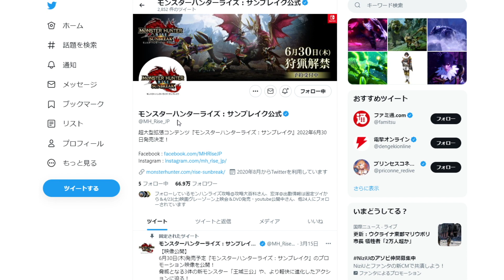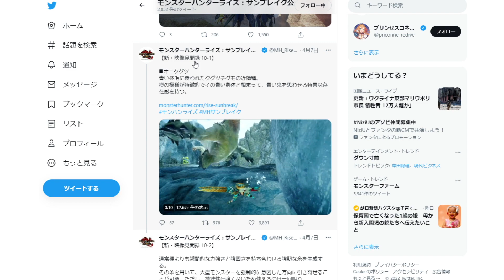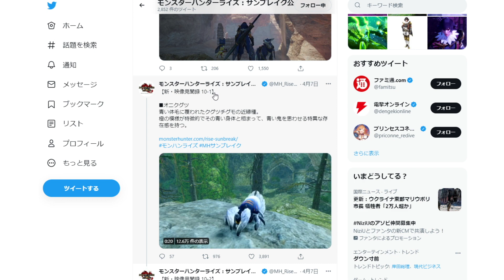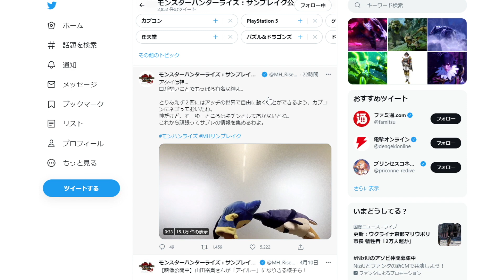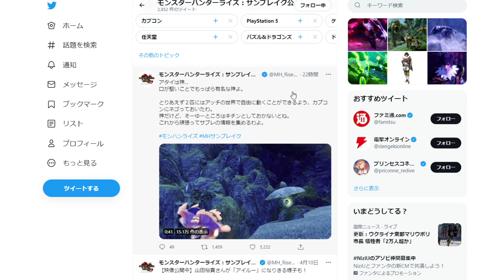【モンハン サンブレイク】公式新情報が続々ときている。いったい何が起こった？PV2の公開について【モンハンライズ/攻略/MHRise/アプデ/アップデート/メルゼナ/キリン/金レイア/銀レウス】